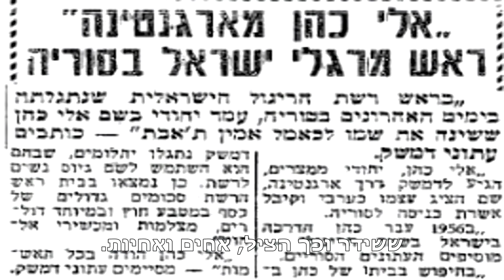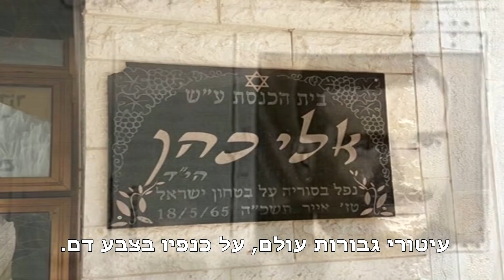אלי שלי | יהורם גאון | לזכרו של אלי כהן ז"ל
מילים: יואב גינאי - שאול דור
לחן ועיבוד : דוד קריבושי

זה הילד ממצרים פרח חי טהור
זה הנער והגבר, ששאף לאור.
נע ונד חצה ימים, ומדברים של חול.
אבל בארצו שלו, דבק יותר מכל

וביום בהיר, נסע הוא למשימת חיו.
ערפל כבד של סוד, השאיר מאחוריו.
בדמשק הוא לבש, זהות של איש אחר.
אך כל יום התגעגע , לה הרבה יותר.

ובאמצע השמיים, המסך נפתח
ולפתע מהחושך מתגלה מלאך
עיטורי גבורות עולם, על כנפיו בצבע דם
אלי שלי, אלי שלי
שלא יגמר עוד לעולם

זה האיש שהסתנן אל גוב האריות
ששידר וכך הציל אחים ואחיות
וגם כשעלה באומץ לב אל הגרדום.
הוא ראה את שתי עניה כמו מתוך חלום

מסתובב כוכב הצדק, נע בכיוונו
הוא נוכח כאן איתה, כאילו הוא ישנו
היא רואה אותו כל לילה כמו בהתחלה
עוד אחזור את עוד תראי
לוחש לה כתפילה

עיטורי גבורות עולם
על כנפיו בצבע דם
שלא ייגמר עוד לעולם

ברוכים הבאים לערוץ הרשמי של יואב גינאי
Welcome to the official channel of Yoav Ginai

התכנית "מה יהיה" משודרת בגלי צה"ל מידי יום שישי בין השעות 09:00-10:00

מוזמנים לכתוב לי שם מה חשבתם :)